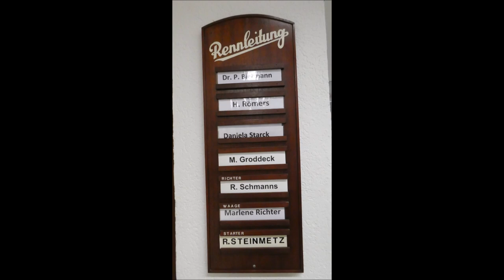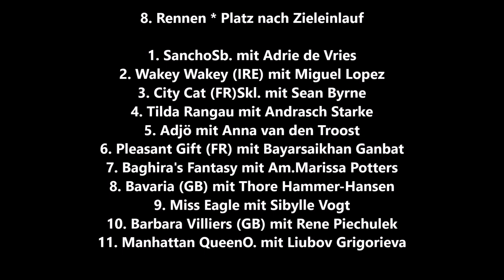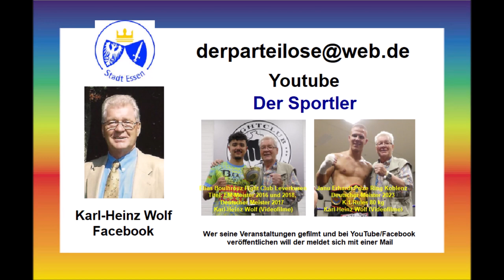Mülheim an der Ruhr * Rennclub Mülheim * Sieger des 8. Rennen SanchoSb mit Adrie de Vries 16.07.23